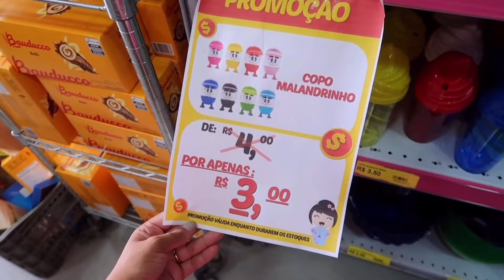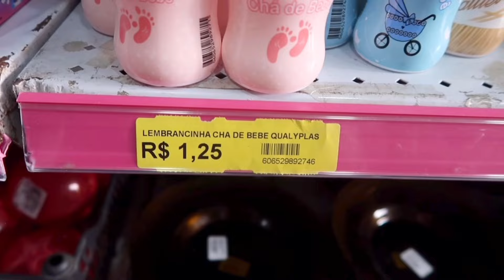Nova loja real Carapicuíba, achadinhos e fofuras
🌸DÚVIDAS FREQUENTES🌸
•Onde eu moro? 🏠
ITAPEVI-SP
•Idade? 🎀
30anos
• Com qual câmera eu gravo?📱
Canon g7x markII / IPhone 14 pro max

“O senhor é meu pastor e nada me faltará” Salmos 23